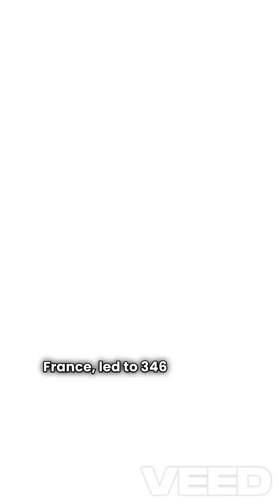10 Major Aircraft Accident in the World & Impact -Tragic Aviation Disasters Unveiled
10 Major Aircraft Accident in the World & Impact -Tragic Aviation Disasters Unveiled

1) Tenerife Airport Disaster

Airport: Los Rodeos Airport

Country: Spain (Canary Islands)

Cause: Runway collision due to miscommunication and dense fog

Unsolved Questions: Why clearance was misinterpreted by KLM

Fatalities: 583

Property Damage: Two Boeing 747s destroyed [2]

2) Japan Airlines Flight 123

Airport: Near Mount Takamagahara (en route to Osaka)

Country: Japan

Cause: Rear pressure bulkhead failure due to improper repair

Unsolved Questions: Why checks failed to detect repair fault

Fatalities: 520

Property Damage: Boeing 747SR destroyed [2]

3) Charkhi Dadri Mid-Air Collision

Airport: Near New Delhi Airport

Country: India

Cause: Miscommunication and altitude confusion

Unsolved Questions: Language barrier between pilots and ATC

Fatalities: 349

Property Damage: Two aircraft destroyed [2]

4) Turkish Airlines Flight 981

Airport: Ermenonville Forest near Paris

Country: France

Cause: Cargo door failure

Unsolved Questions: Manufacturer's design accountability

Fatalities: 346

Property Damage: McDonnell Douglas DC-10 destroyed [2]

5) Saudi Arabian Flight 163

Airport: Riyadh Airport

Country: Saudi Arabia

Cause: Cargo hold fire

Unsolved Questions: Delay in evacuation after landing

Fatalities: 301

Property Damage: Aircraft burned post-landing [2]

6) Malaysia Airlines Flight 17

Airport: Over eastern Ukraine (en route)

Country: Ukraine

Cause: Missile strike

Unsolved Questions: Who was directly responsible

Fatalities: 298

Property Damage: Boeing 777 destroyed mid-air [6]

7) Iran Air Flight 655

Airport: Over Persian Gulf (en route)

Country: Iran

Cause: Shot down by US Navy

Unsolved Questions: Identification errors by USS Vincennes

Fatalities: 290

Property Damage: Airbus A300 destroyed [6]

8) American Airlines Flight 191

Airport: Chicago O'Hare International Airport

Country: USA

Cause: Engine separation and hydraulic system failure

Unsolved Questions: Maintenance oversight

Fatalities: 273

Property Damage: Entire aircraft and ground damage [6]

9) Air India Flight 182

Airport: Over Atlantic Ocean (en route)

Country: Canada/Ireland Airspace

Cause: Bomb explosion

Unsolved Questions: Airport baggage screening lapse

Fatalities: 329

Property Damage: Boeing 747 destroyed [6]

10)  MH370 (Malaysia Airlines Flight 370)

Airport: Kuala Lumpur to Beijing

Country: Disappeared over Indian Ocean

Cause: Unknown

Unsolved Questions: Location and reason for disappearance

Fatalities: 239

Property Damage: Aircraft lost without a trace

Tenerife Airport Disaster, Japan Airlines Flight 123 Crash, Charkhi Dadri Mid-Air Collision, Turkish Airlines Flight 981 Crash, Saudi Arabian Flight 163 Fire, Malaysia Airlines Flight 17 Shootdown, Iran Air Flight 655 Shootdown, American Airlines Flight 191 Crash, Air India Flight 182 Bombing, Malaysia Airlines Flight 370 Disappearance